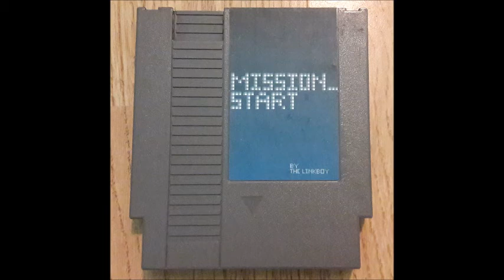Mission_Start Album - Track 26 - Final Boss